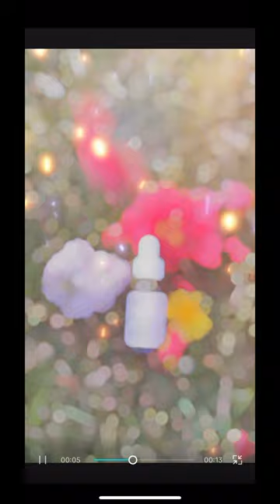Rose hip seed oil commercial!